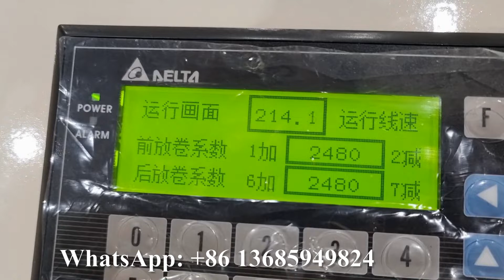High Speed Jumbo Roll Paper Rewinding and Slitting Machine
XY-XX-A High Speed Jumbo Roll Paper Rewinding and Slitting Machine
Professional supplier of:
1) Toilet Paper Machine (1.2m--2.8m width of parent roll, Customize Service)
2) Roll Kitchen Paper Towel Machine (1.2m--2.8m width of parent roll, Customize Service)
3) Facial Tissue Machine (2-14 output lanes)
4 )Napkin Paper machine(L-fold, 1/4-fold, 1/6-fold, 1/8-fold and other multi-fold type)
5) Hand Towel Paper Machine(C-fold, V-fold and N/Z fold type)
6) Pocket Tissue Machine(mini and standard size)
7) All kinds of Tissue Paper Cutting and Packing Machine
8) Another Household Paper Equipments and Production Line.